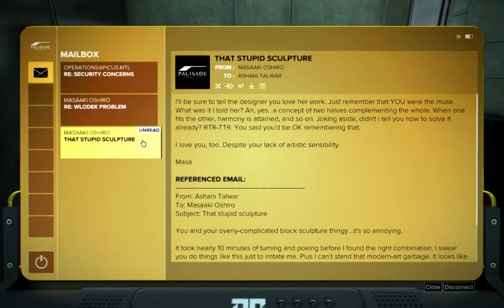Deus Ex: Mankind Divided Side Mission (Samizdat) #36